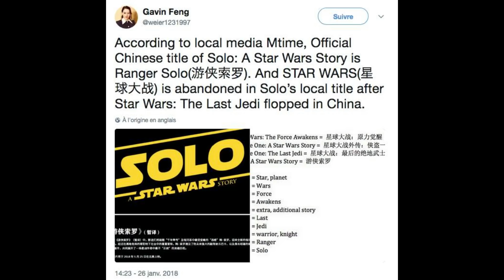Star Wars Isn't Star Wars Anymore...in China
Solo: A Star Wars Story, has a potentially bizarre title in China...